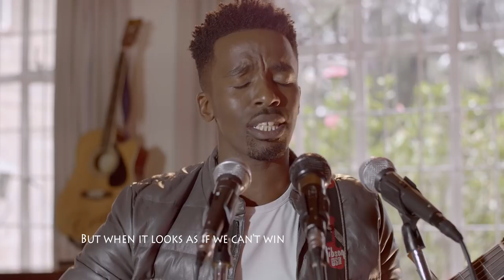Travis Greene - Made A Way Kikuyu Cover by Tony Cruize SMS [ SKIZA 7632765 to 811 ]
To get  MADE A WAY (Kikuyu Cover) by Tony Cruize as your SKIZA TUNE, simply

  Audio - Nixon Mega Records;
Video - Swift Delight Films;

Follow Tony Cruize;
Fb Tony Cruize